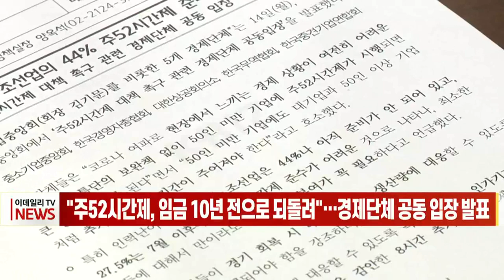[이데일리N] "주52시간제, 임금 10년 전으로 되돌려"… 경제단체 공동 입장 발표 (20210615)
5개 경제단체가 ‘주52시간제 대책 촉구 공동입장’을 발표했습니다.
어제 오전 중소기업중앙회와 한국경영자총협회, 대한상공회의소, 한국무역협회, 한국중견기업연합회 등 5개 경제단체는 오는 7월 50인 미만 사업장에 대한 주 52시간 근무제 확대 시행을 앞두고 대책을 촉구했습니다.
경제단체들은 입장문에서 “코로나19 여파로 경제는 여전히 어려운 상황”이라며 “특단의 보완책 없이 50인 미만 기업에 주 52시간제를 시행하면 큰 충격을 준다”고 강조했습니다.
또한 “근로시간 단축으로 근로자들도 힘들기는 마찬가지”라며 “다수 근로자들이 소득보전을 위해 ‘투잡’까지 뛰고 있어 건강권 보호라는 근로시간 단축 취지가 무색해지는 사례”라고 설명했습니다.
경제단체들은 기업들이 코로나19 이후 경기 회복 국면에 대비할 수 있도록 특별연장근로인가 기간을 현행 90일에서 180일 이상으로 확대하고 탄력근로제 등 유연근무제를 현장에서 적극 활용하도록 요건과 절차를 완화해야 한다고 강조했습니다.